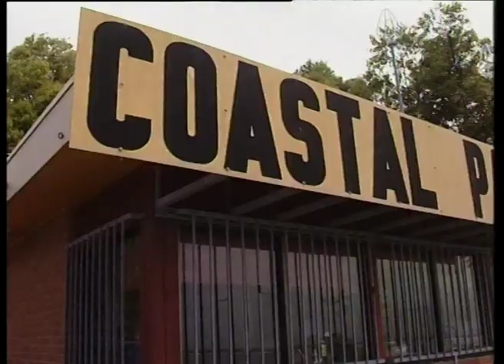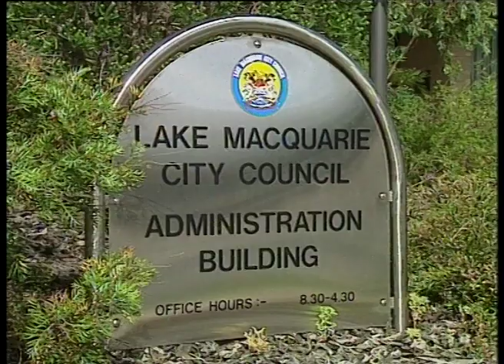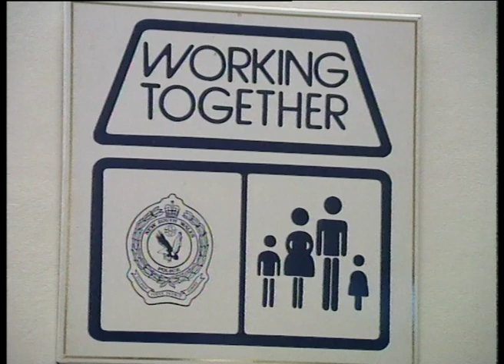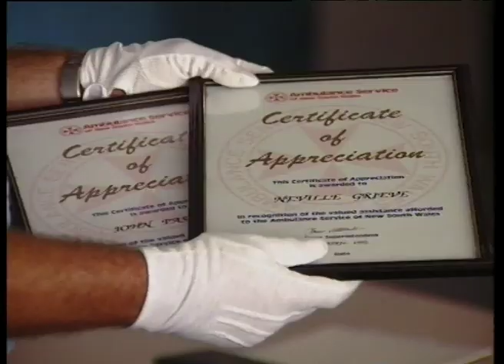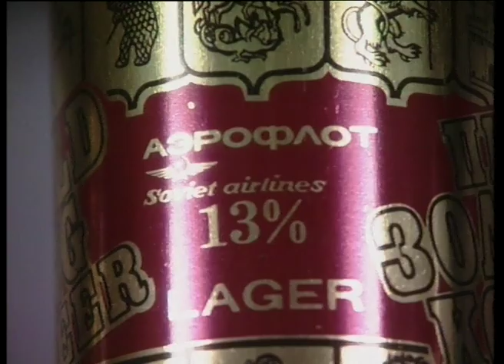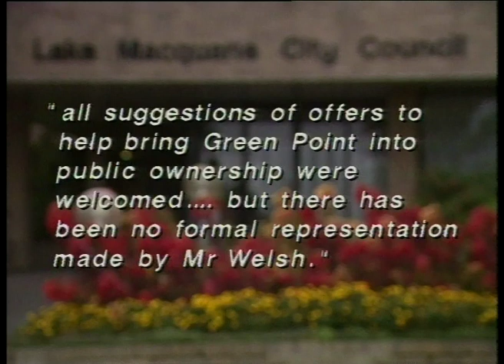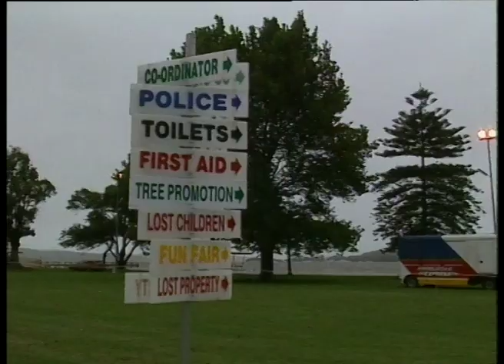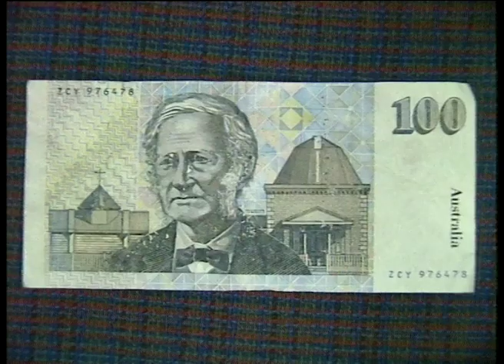14B 63 News item NBN Television January 1993